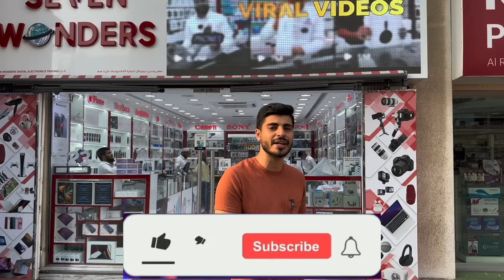AFTER IPHONE 15PRO.15PROMAX DUBAI 14PRO.14PROMAX PRICE UPDATE | IPHONE 15 DUBAI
Hey Guys,
I love you all.

h i hope you enjoy the video,
So today in this video i have shown you lates price of
iphone 14 pro 14 pro max in SEVEN WONDER ELECTRONIC dubai..00971566895960
YOUTUBE SEVEN WONDER CHANNEL LINK

SHOP DETAILS
SEVEN WONDER DIGITAL ELECTRONIC L.L.C
i
             PO.BOX 171357
                 SHOP LOCATIONS
SEVEN WONDER DIGITAL SHOP NEAR AL

GUBAIBA BUS STATION:& AL RAFFA POLICE

STATION & VERY NEAR 1 to 10 bolywood x

OPP.AMBASSADOR HOTEL .RTA PARKING BLDG.
shop no 2 BURDUBAI . Seven Wonders Digital Electronics Tr llc

IPHONE PRICESIN DUBAI
IPHONE 15 pricein dubai
ipjone 15 pro pricein dubaiu
iphone 15 plus pricesin dubai
iphone 15 promax pricesin dubai is
dubai mobile market
iphone 15 release date in india
iphone 15 launch date
iphone 15price europe
iphone 15 price in dubai 2022
iphone 15 price abu dhabi
phone 15 design
iphone 15 minib
iphone 15 pro max price in uaeh

iphone 15pro price in dubai 256gb
iphone 15pro max price in uae
dubai phone 15 pro price

iphone 15 pro may rice in nakictan

iphone 15pro in dubai
iphone 15 pro expastad price
new mobile IPHONE 15
purchase new mobile iphone 15
mobile in dubai IPHONE 15 pro
cheap mobile iphone 15 promax

iphone 15price
iphone 15pro price

iphone 15 use mobile
iphone 15 pro use mobile phone
iphone 15 use mobile price
iphone 15 pro use mobile price

iphone  price

iphone 15 pro use mobile
h
iphone 15use mobile price
iphone 15 new mobile price

phone x price
iphone  pro price

iphone x use mobile
iphone xmax use mobile
iphone 13 use mobile price
iphone 13 pro use mobile price
iphone 13 new mobile price
iphone 7plus price
iphone 6plus price
iphone x price
iphone x cheap price
du iphone
etisalat iphone
japan iphone
india iphone
india iphone used
pakistan iphone used
india iphone mobile market